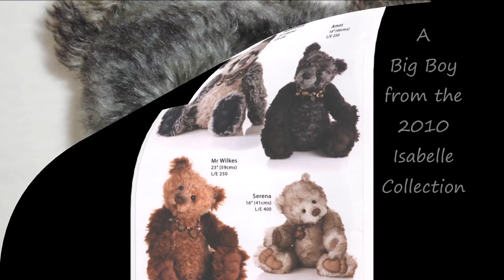Amos ~ Charlie Bears Isabelle Collection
Limited Edition of  250 pieces ~ Mohair Bear ~  2010 Charlie Bears Catalogue